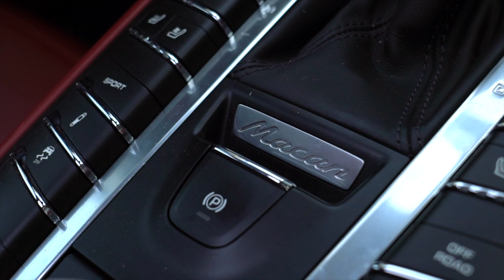Ermaine - Car Key [Music Video] | GRM Daily